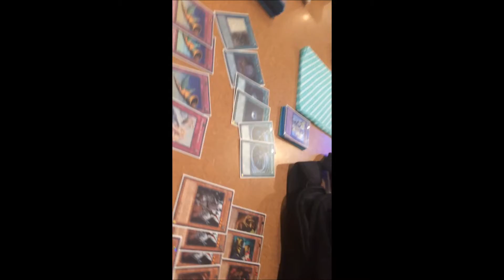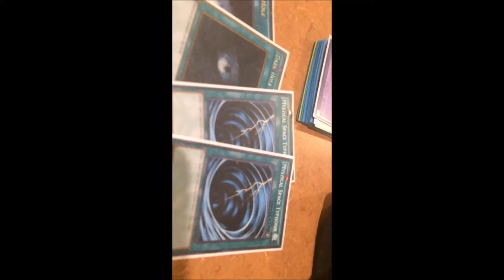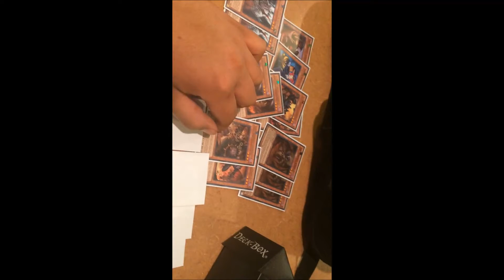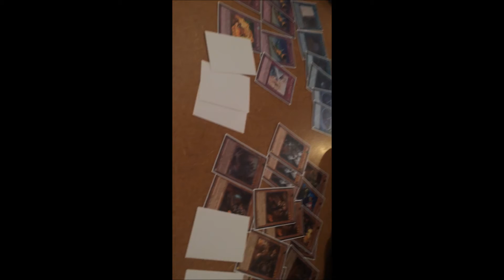Burning Abyss Deck Building and Discussion - Help me out guyzzz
Just trying to fiz up my BA build and I thought maybe you guys could give some dope options